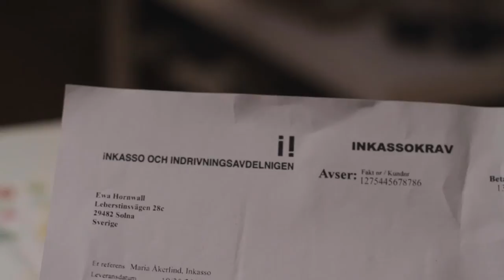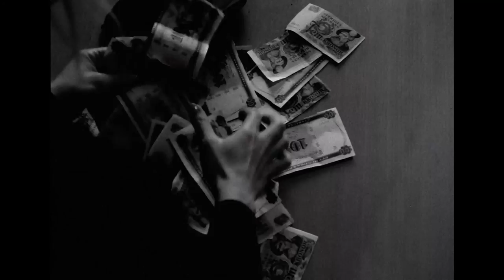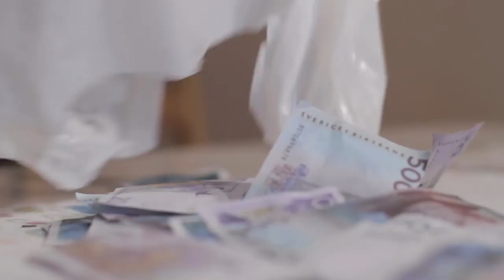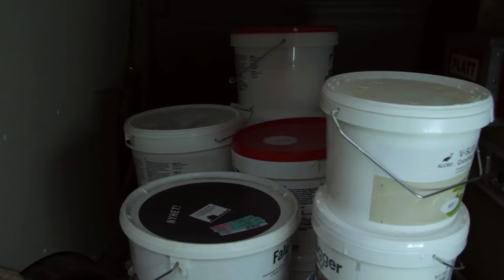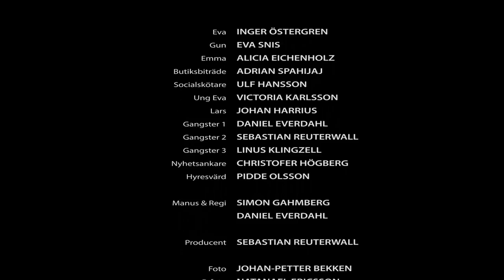Rånad på livet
En film av Lokala kiosken.

Crew:
Manus & Regi: Simon Gahmberg & Daniel Everdahl
Producent: Sebastian Reuterwall
Foto: Johan-Petter Bekken
B-foto: Natanael Ericsson
Ljud: Mikael Johansson
Elektriker: Natanael Ericsson
Efterbearbetning: Simon Gahmberg

Skådespelare: Inger Östergren, Eva Snis, Alicia Eichenholz, Adrian Spahijaj, Ulf Hansson, Victoria Karlsson, Johan Harrius, Daniel Everdahl, Sebastian Reuterwall, Linus Klingzell.